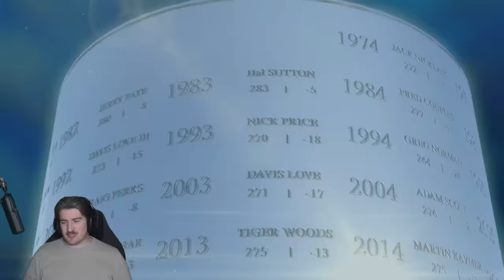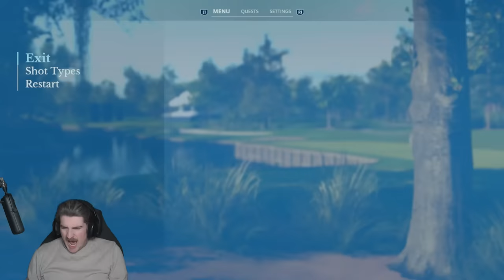INSANE FINAL ROUND AT THE PLAYERS - EA Sports PGA Tour Career Mode - Part 19 | PS5 Gameplay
Can we battle to make the cut in Elite this week? Let's find out my friends!

2nd Channel: @thehound55